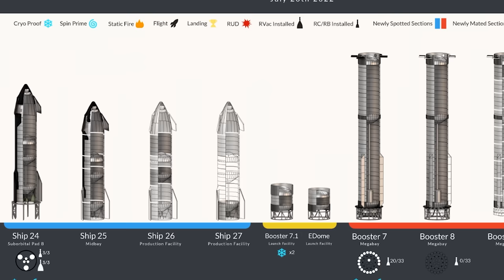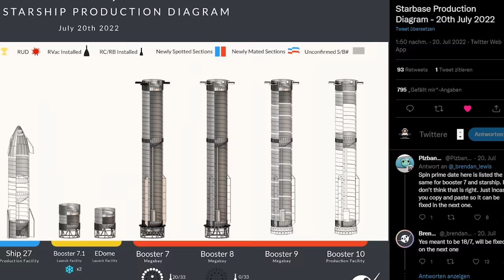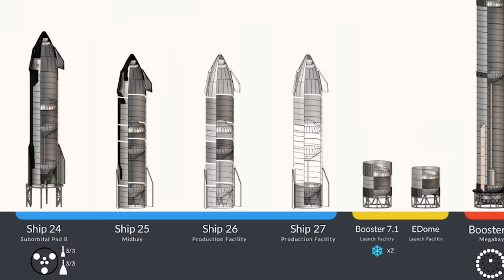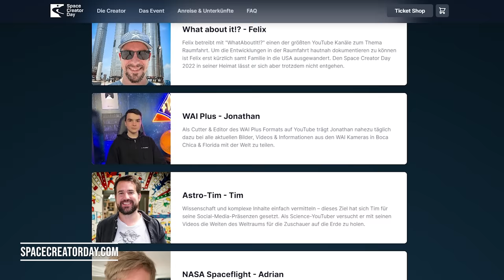Diese mächtigen Menschen wollen nicht, dass SpaceX's Starship fliegt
Ein Starship Update der anderen Art. Mächtige Interessensgruppen versuchen sich in SpaceX und Starlink in den Weg zu stellen. Wir beantworten wer das ist, warum sie das machen und was SpaceX tut, um doch erfolgreich mit Starship zu haben.

Thumbnail Bild: Nic Ansuini - Nasaspaceflight
Sei am 23. Oktober dabei, wenn die teamspace Creatoren im Technikmuseum in Speyer zusammenkommen!
Nächste Astronomische Einheit - Montag, 01. August 20:30